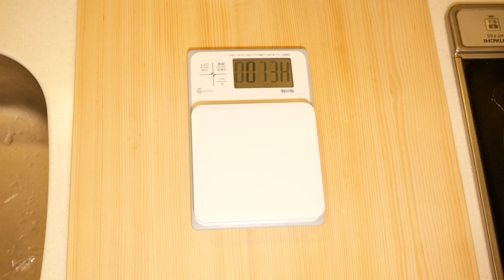[一緒に作る製パン動画]捏ねずに作る濃厚ショコラフランス(200)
ベーカーズチャンネルの内橋です。

低温長時間熟成で旨味溢れる生地を作り、それにチョコレートを合わせる。会心の一撃!!
お子様もご家族も喜ばれること間違いなし♪
捏ねないし、発酵管理も冷蔵庫で簡単だし、最高ですよ!!
動画を見ながら一緒に作りませんか？

〜レシピ〜
・リスドォル(準強力粉) 200g
・純ココア 40g
・塩 4g
・赤サフ(インスタントドライイースト) 0.6g
・モルト水(モルト1:浄水1) 10g
・浄水(ぬるま湯) 150g(気温によって温度を調節してください)
・カレボー/クーベルチュールダーク お好きなチョコを好きなだけ

〜ベーカーズパーセント〜
・粉 100%
・純ココア 20%
・塩  2%
・赤サフ 0.3%
・モルト水 5%
・浄水 75%
・合計 202.3%
※レシピ作成時、細かい端数は切っております。

〜次回の生放送の予定〜
①2020年2月22日21時スタート(1時間程度)

〜よく拝見させていただいているYouTuberさん〜
Peaceful Cuisineさん　EMOJOIE CUISINEさん　はるあんさん　クリスの部屋さん　Bilingirl Chikaさん　瀬戸弘司さん　スーツさん　Rupa senseiさん

〜今回使用した食材(amazonアソシエイトに参加)〜
・リスドォル(準強力粉)←風味がよく非常に美味しいです。
・純ココア←個人的にココアは純ココア
・純ココア←この純ココアも美味しいです。
・カレボー/ダーク←このあたりがオススメです。
・カレボー/EXダーク←このあたりがオススメです。

〜普段使用している食材(amazonアソシエイトに参加)〜
・特宝笠(薄力粉)←サク味があり美味しい。
・春よ恋(強力粉)←北海道産小麦粉。
・無塩発酵バター(450g)←よつ葉乳業さんで高品質。
・きび砂糖←沖縄県産のきび砂糖。
・赤サフ(3g×50袋)←個包装で扱いやすくおすすめです。
・生イースト(冷蔵/100g)←少量でおすすめです。
・ベーキングパウダー←オーソドックスな商品。

〜普段使用している使用機材(amazonアソシエイトに参加)〜
・キッチンエイド(卓上ミキサー)←とても便利。
・1.5斤型(食パン型)←1.5斤は美しい!!
・石窯ドーム(東芝)←オーブンはやっぱり東芝!?
・DMC-G8(パナソニック)←素敵なカメラ。
・HIフライパン(アイリスオーヤマ)←コスパ良いよ。
・微量測り(タニタ/スケール)←見やすいよ。